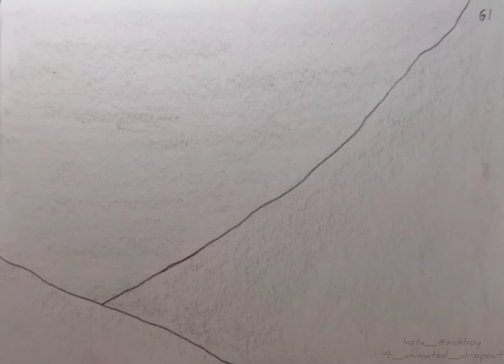FLYING FOX (animation)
This is short animation , it has 115 frames in total .